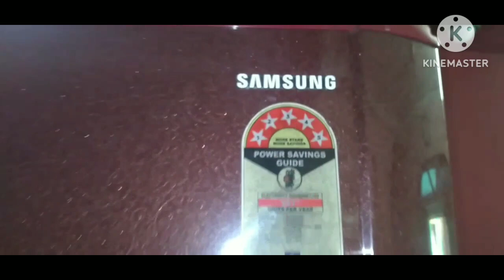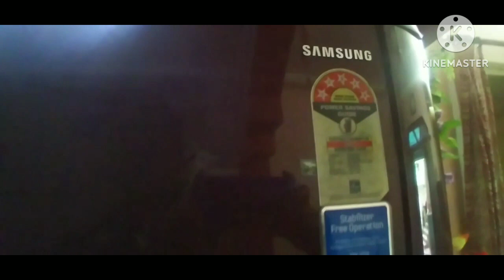Samsung ফ্রীজের খারাপ অবস্থা